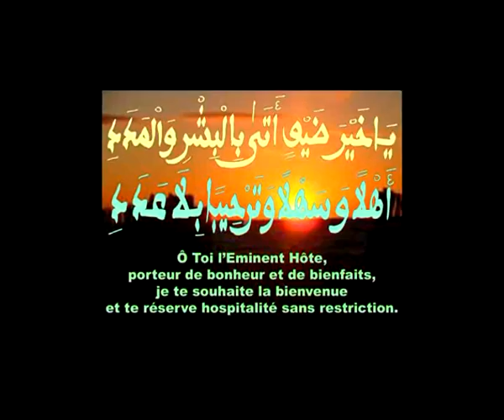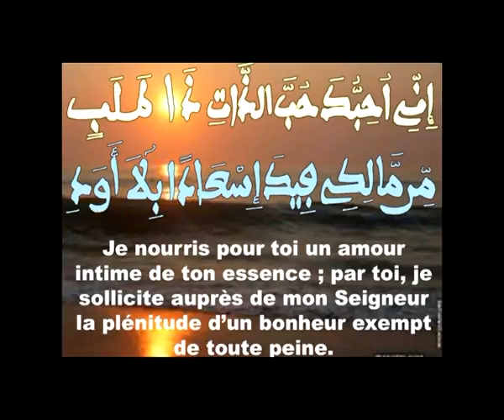Maoulhayat: Laylatoul Qadr 2013 1/3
Nuit de Laylatoul Qadr au Quartier Jannatul Firdaws de Keur Mbaye Fall: le 25 Aout 2013